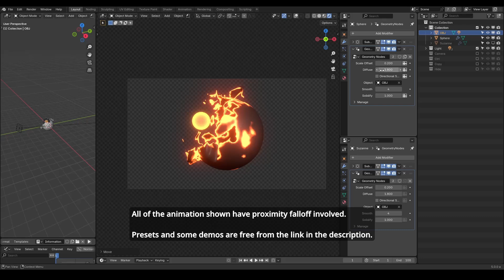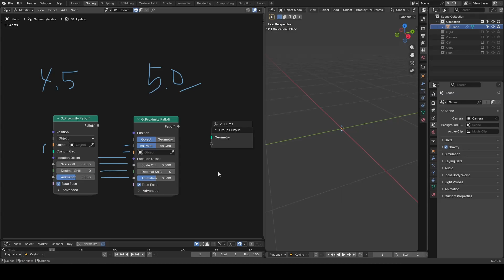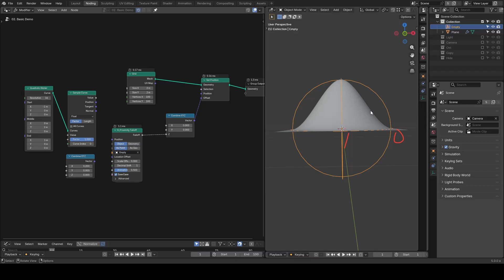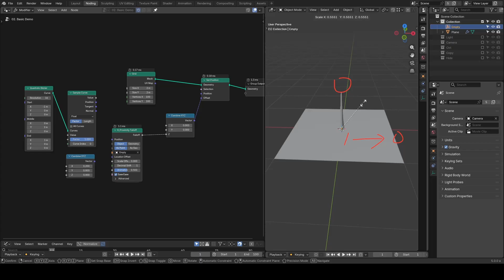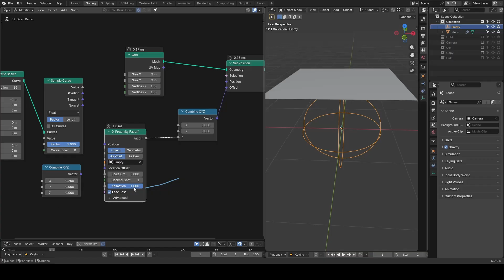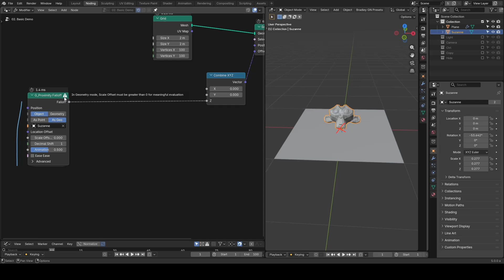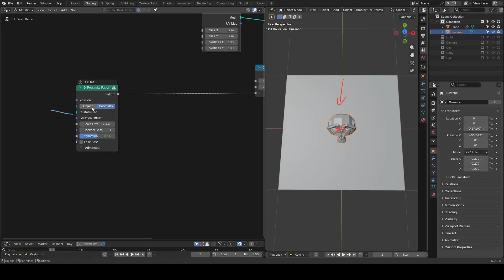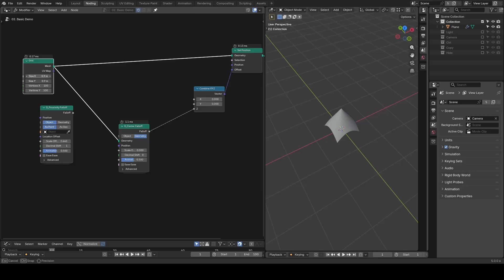[Tut] Proximity Falloff as key to Motion Graphics & VFX - Blender 5.0+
this discusses "proximity falloff" and its derivatives "mesh falloff" & "center falloff"

[Noding] is generally unvoiced.
[Demo] is just to show something.
Blender 5.0
00:00 Some Examples using Proximity Falloff
01:20 What's changed from 4.5
02:20 Basics as Point with Scale Offset
03:20 Location Offset
03:55 Empty Sphere as Controller
04:50 Animation Factor
06:15 Float curve mapping & remap 0-1 for magnitude.
07:00 Geometry Mode
08:15 Mesh Falloff
09:10 Center Falloff